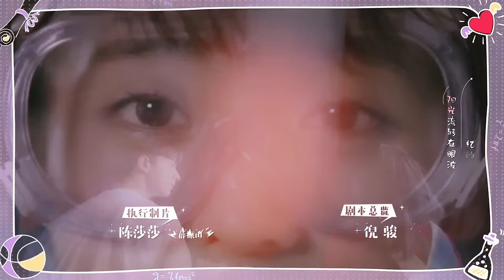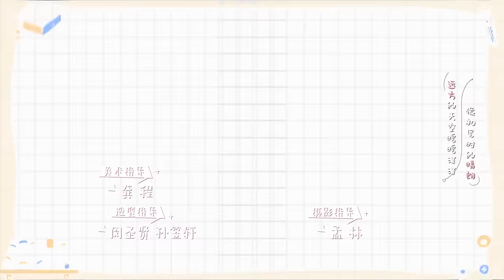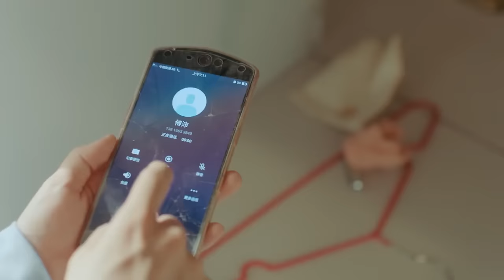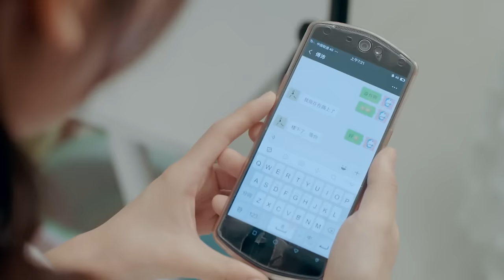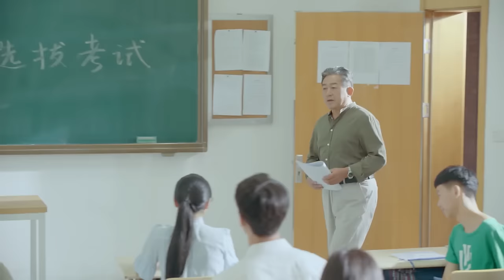ENG SUB | Put Your Head On My Shoulder | 致我们暖暖的小时光 | EP01 | Xing Fei, Lin Yi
On the cusp of graduation, an accounting major searching for her career winds up living with a genius physics student who shakes up her daily routine.
Situ Mo is a graduating student. As someone who got used to having her whole life planned out for her, she is at a loss about her future and can't find the courage to make a decision for herself.
Because the school districts have merged, physics major Gu Weiyi barges into her life. They clash repeatedly without noticing that they are slowly walking into each other's hearts. To their surprise, they accidentally end up having to live together.